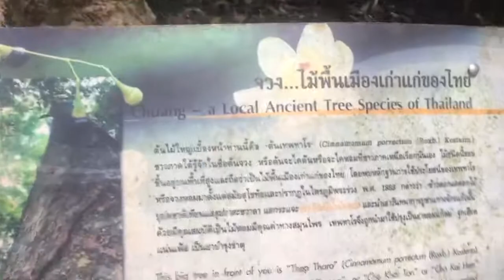SIG#0058: NamNao National Park